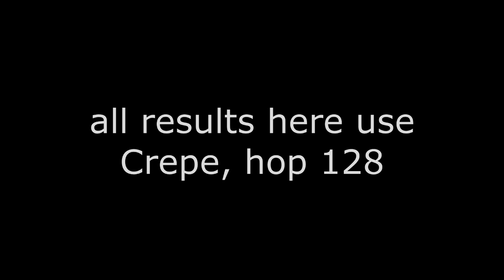12 Worms SBs inference test (Can't believe in all this time I'm hurting for you)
Most examples use soundbanks from Worms 4: Mayhem / Worms: Ultimate Mayhem.